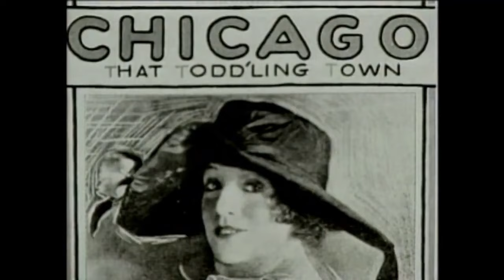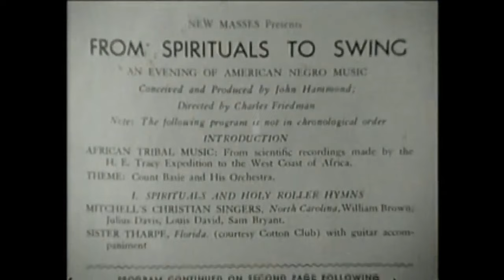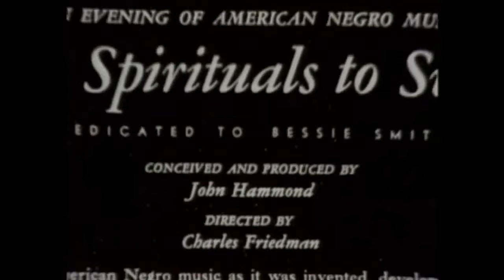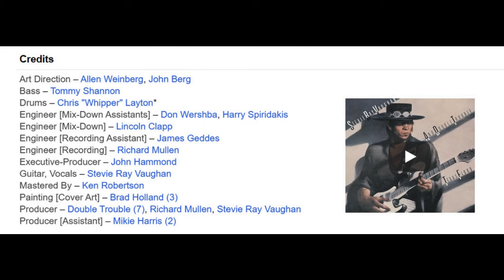John Hammond Sr.